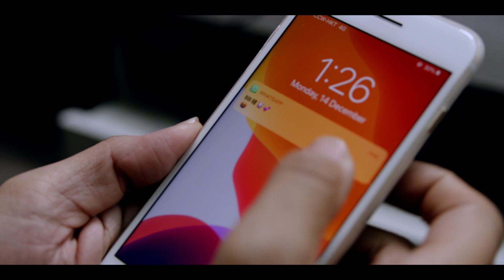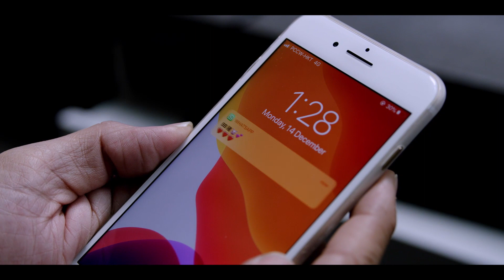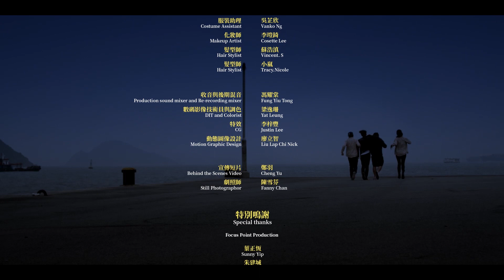便利店離奇打劫 – 第八屆【微電影「創＋作」支援計劃（音樂篇）】- 組別一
投票選出「最受歡迎微電影」

第八屆【微電影「創＋作」支援計劃（音樂篇）】- 組別一作品

微電影：便利店離奇打劫
Microfilm: Tomorrow is not promised

製作公司：䟴䟴腳有限公司
Production House: Unungoek Limited

導演：廖立智
Director: Liu Lap Chi Nick

歌手：帶菌者
Singer: Carrier

歌曲：大隊
Song: 大隊

唱片公司：帶菌者
Music Company: Carrier

前店員布回便利店打劫報復；古感仔文避追斬躲進店；花見到女友出軌；菌對應否看遺傳病檢驗結果猶豫。四人卻被困店內。
當晚布於打劫時被逃跑的文出手阻止，但同時文腹部亦血流不止倒地，菌為了拯救文嘗試把壞了意外鎖上的玻璃門打破，花與布被菌感動於是大家合作一起把玻璃門擊破帶著文逃離便利店。前路未明，繼續前行。